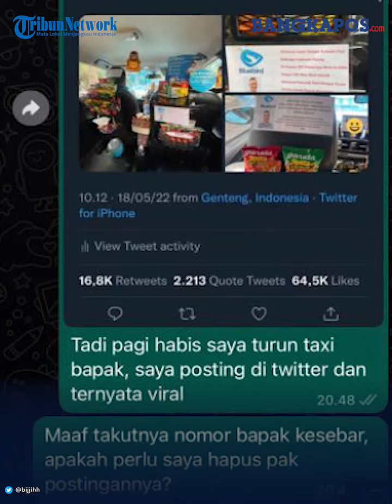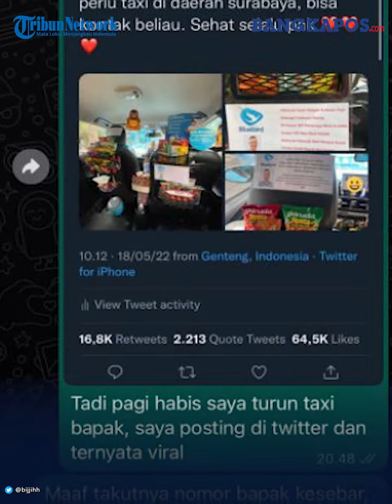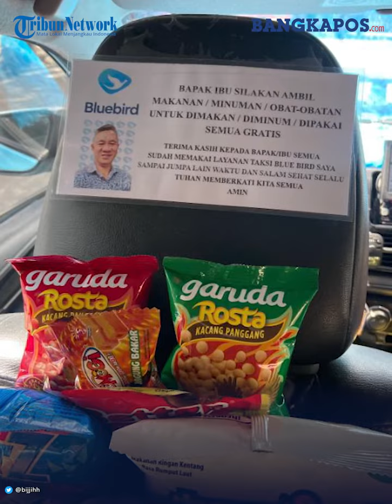viral Sebuah taksi di Surabaya, menyediakan berbagai camilan dan minuman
Foto taksi dengan puluhan camilan itu diviralkan @bijjihh pada Rabu (18/5/2022).